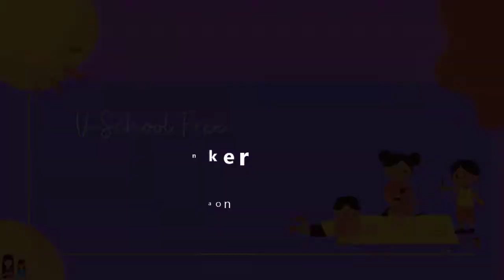2nd | English | Chapter 2.7 | Tony Tinker | Action | V-School